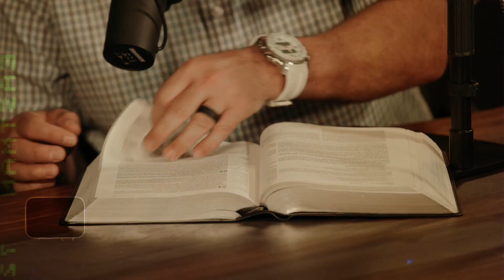God’s Anger at Sin (Romans 1) - Episode #87